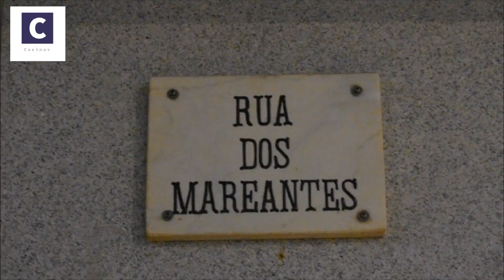Inaugurada a iluminação das Festas de Nosso Senhor dos Navegantes, Paróquia das Caxinas.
Esta sexta-feira foi inaugurada a iluminação das Festas de Nosso Senhor dos Navegantes, Paróquia das Caxinas.

Hoje, sábado, temos uma caminhada, às 09h30, dia 29 de Julho, que ligará a popularmente conhecida “Igreja do Barco” ao Castelo de Vila do Conde.

Durante o dia decorrem jogos da malha, do galo.

No dia 30 de julho, às 22h00, na escadaria da Igreja, sessão de Fados.

No dia 3 de Agosto, pelas 22h00, Festival de música com os DNA (recinto da escola).

Dia 4 de Agosto, pelas 18h30, Solenidades Religiosas do 38º. Aniversário da Inauguração/Dedicação da Igreja ao Senhor dos Navegantes. Às 22h00 Festival de música com os Minhotos Marotos (palco principal junto da praia)

Dia 5 de Agosto, às 10h00 (aula de Aeróbica) e às 22h00, Festival de música com a Paula Fernandes (palco junto da praia). Dia 6 de Agosto, 00h30, espectáculo piromusical. Pelas 11h00 Solenidades Religiosas evocativa do Dia do Padroeiro, com missa solene.

Às 16h00 é dado início à procissão de Nosso Senhor dos Navegantes, a principal manifestação de fé do povo das Caxinas e sempre uma iniciativa que envolve diretamente mais de um milhar de pessoas.

São 16 os andores religiosamente preparados e embelezados por dezenas de mulheres que percorrem diversas ruas da localidade: de Senhor dos Navegantes, da Senhora da Bonança (os dois maiores e mais pesados andores), da Senhora de Fátima, da Senhora da Luz, da Senhora da Graça, do Coração de Jesus, do Cristo Rei, de S. José, de S. Pedro, de S. Paulo, de S. Clemente, de S. Francisco, de Santo António, de Santa Rita, de S. Sebastião e do Senhor da Prisão.

O itinerário é o habitual e sempre pejado de milhares de pessoas que se acotovelam para poderem ver os quadros catequéticos e bíblicos que, para além dos andores, são preparados e mostrados por muitas crianças, jovens e adultos da paróquia.

Pelas 19h00, depois da procissão, a Banda de Música Pinheirense atua na escadaria da Igreja.

Às 22h00, Festival de música com Jorge Ferreira (palco principal junto da praia). Dia 7 Agosto, sessão de fogo-de-artifício de encerramento das festas.

Inaugurada e dedicada no dia 4 de agosto de 1985 em cerimónia presidida pelo então Arcebispo de Braga, D. Eurico Dias Nogueira, o principal templo das Caxinas é, ainda hoje, tido como um projeto arrojado, inovador, que não deixa ninguém indiferente.

A autoria do projeto de arquitectura é do padre Manuel Gonçalves, que não veria, contudo, a sua obra acabada, uma vez que faleceu a meio da construção da igreja, que durou cerca de três anos e meio. Subscreva o canal Caxinas Tv no YouTube